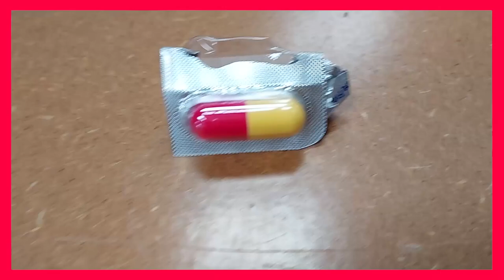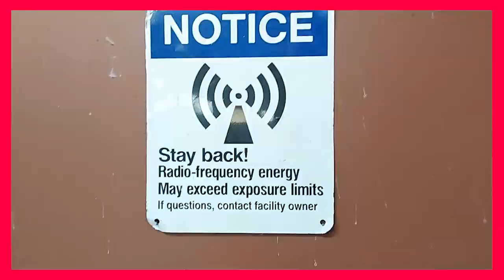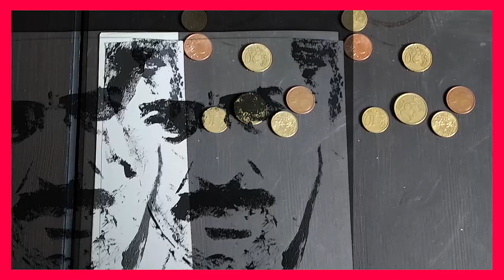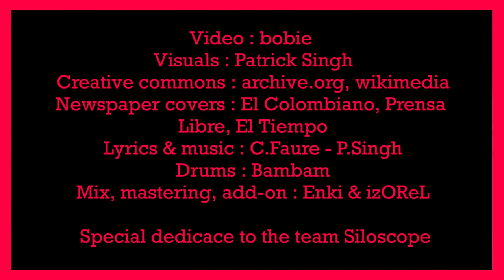Pablo is a bad guy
Electricall 2° opus
De l'appel de la fée électricité à celui de la forêt, Electricall arpente les chaos de schiste et de décibels pour raconter en une série d'histoires courtes, des pulsions sauvages, des destins cabossés, en autant d'instantanés saisis au vol. A la croisée du DIY et de l'art rock, cette narration s'opère par la power pop, les arts visuels et ceux du poème. Ainsi chaque coffret édité par le label La Posada Records comprend un 45 tours 2 titres, un livret d'œuvres originales et un fanzine en faisant un objet unique qui s'intègre dans la collection " /iˈlek.trɪ.kəl/ vol 1".

From the call of the electricity fairy to that of the forest, Electricall surveys the chaos of schist and decibels to tell in a series of short stories, wild impulses, dented destinies, in so many snapshots seized on the fly. At the crossroads of DIY and art rock, this narration takes place through power pop, visual arts and poetry. Thus each box set published by the La Posada Records label includes a 2-track 45 rpm, a booklet of original works and a fanzine, making it a unique object that fits into the "/iˈlek.trɪ.kəl/ vol 1" collection.